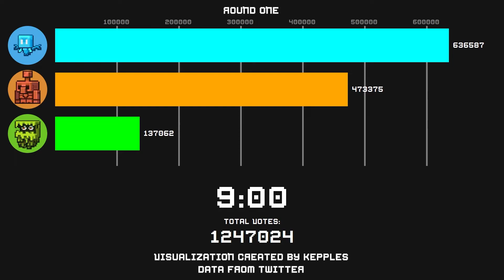2021 Mob Vote Animated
The Minecraft Mob Vote where Allay VS Copper Golem VS Glare happened during Minecraft Live 2021 and Dream didn't rig it! It was super close though.

Data was gathered from every minute that the poll was updated on Twitter. Personally, I was Team Copper Golem but I'm also glad to see Allay as the victor!

Audio: C418's 'Stal'